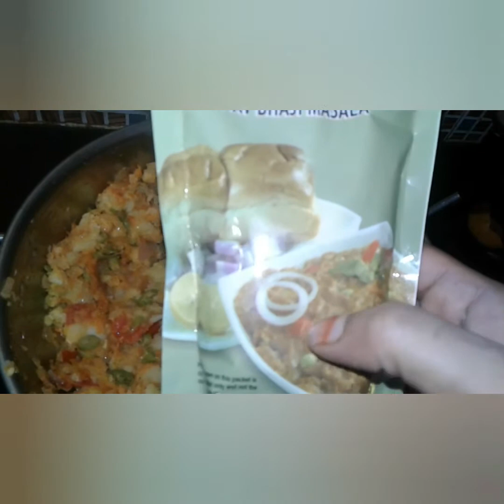Pav baaji/பாவ் பாஜி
பாவ் பாஜி:                                      வெங்காயம்                                              இஞ்சி பூண்டு விழுது                                   தக்காளி                                                       கேரட்                                                          பீன்ஸ்                                         முட்டைக்கோஸ்                                       பச்சை மிளகாய்                            கொத்தமல்லி தலை                              லெமன்                                                   மிளகாய் தூள்                                              பாவ் பாஜி மசாலா                                         பன்                                                     எண்ணெய்                                                      உப்பு